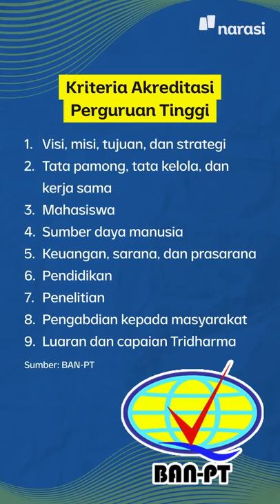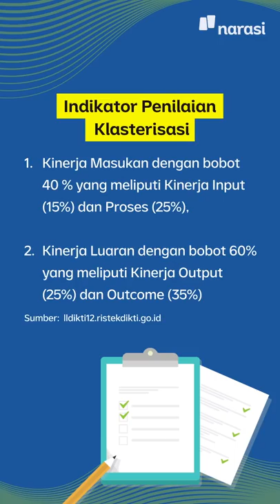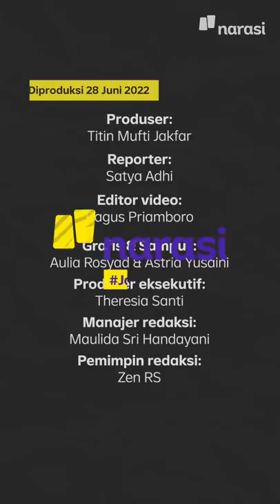Perguruan Tinggi Negeri vs Swasta: Soal Ongkos Kuliah atau Prestise? | Narasi Daily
Kamu tim PTN atau PTS, nih? Ternyata dari tahun ke tahun pilih kuliah di PTN atau PTS enggak ada habisnya dibahas, mulai dari sisi kualitas, biaya, ataupun prestige.

Stereotipe yang melekat soal tempat kuliah juga tak jarang jadi penentu sebelum pelaksanaan tes masuk.

Kalau kamu sendiri, pilih tempat kuliah berdasarkan pertimbangan apa?

(Narasi)